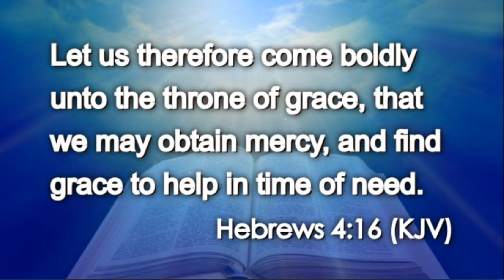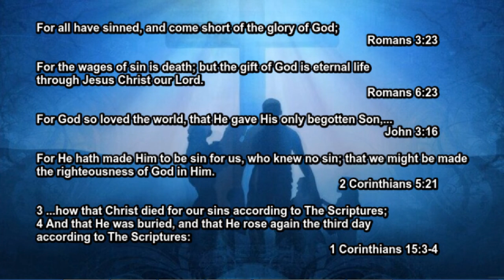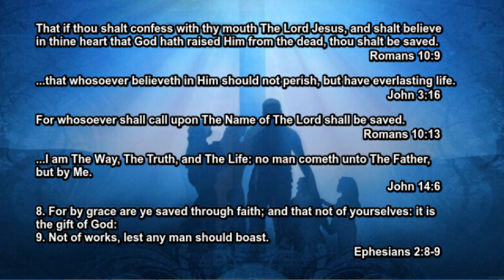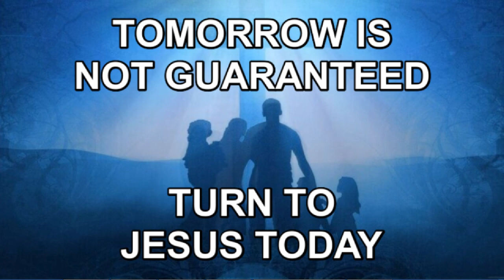Today's Daily Appetizer (Hebrews 4:16)